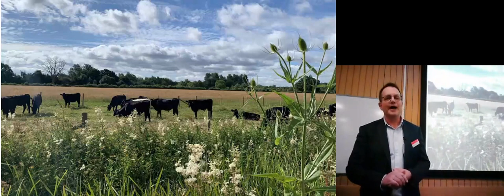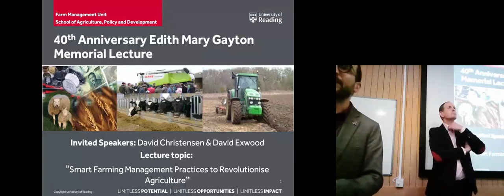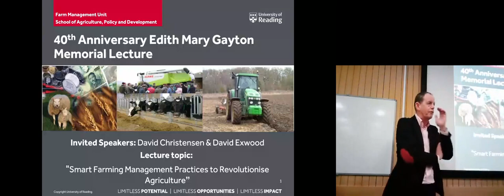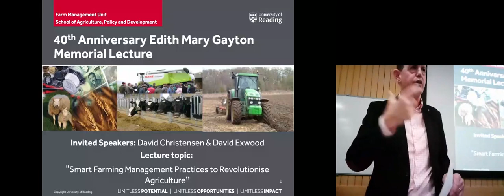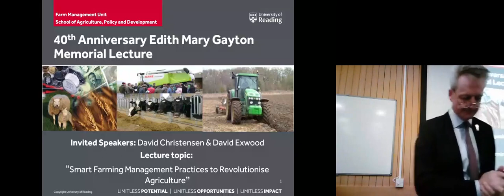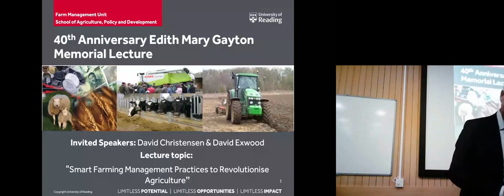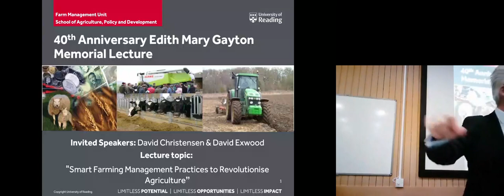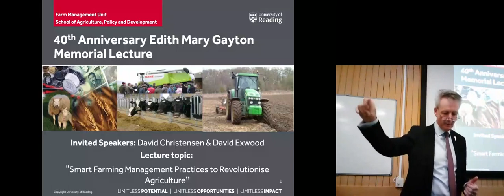Edith Mary Gayton Annual Lecture, 2024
This year we are celebrating the 40th anniversary of the establishment of the annual Edith Mary Gayton Memorial Lecture series. To mark this special occasion, we have decided to present the lecture in a distinctive format. This year, our esteemed speakers, David Christensen (Dairy farmer, Kingston Hill Farm) and David Exwood (Farmer and Vice President NFU), will share their insights on the management practices that could revolutionise the way we farm and produce our food. The event will also feature the traditional Q&A session.

David Christensen manages Kingston Hill Farm Ltd, a family-owned enterprise operating dairy and beef farming in the Thames Valley. With a background in agriculture, David graduated from the University of Newcastle Upon Tyne in 1990. Following this, he spent nine months milking cows in New Zealand before joining the family business. Kingston Hill Farm Ltd oversees 1600 acres of rented and owned land, where 950 cows are milked in two herds and an additional 1000 cattle reared.

David Exwood, along with his wife and two sons, operates a farming business south of Horsham in West Sussex, covering 1200 tenanted hectares in the heart of the Sussex Weald. Starting in 1989 with 70 hectares, the business has grown to include arable, dairy beef, Sussex suckler herd, and sheep enterprises. In 2003, the Farm Shop opened at Westons, selling a diverse range of food from the Victorian stable yard.